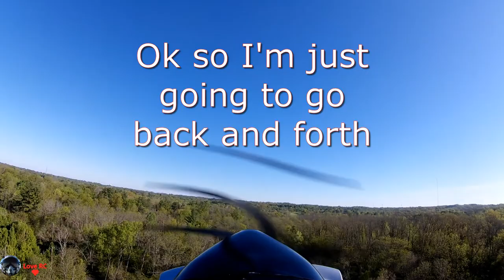E-Flite Turbo Timber 1.5 on a Windy and Sunny Saturday morning. Waiting for my Draco.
Someone told me if you are about to fly into the Sun, close one eye.   It works.